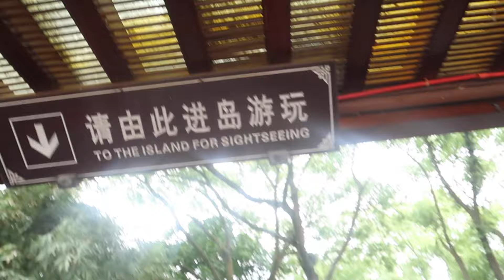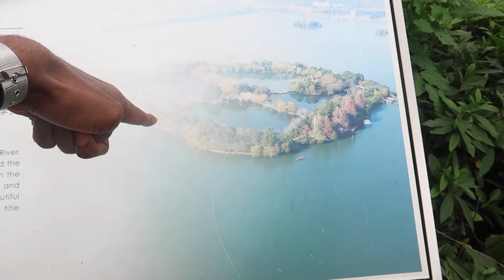A day in Hangzhou *West Lake scenery tour*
Continuing my tour in China, today I got the chance to visit the amazing city of Hangzhou. West Lake, the biggest man made lake in the world, has the most amazing scenery and touring it was a dream come true.

FILMED BY:
1. Main Camera

2. Alternative and Water sports Camera